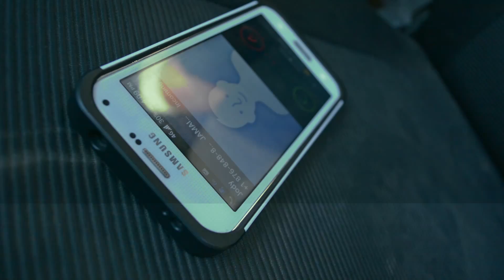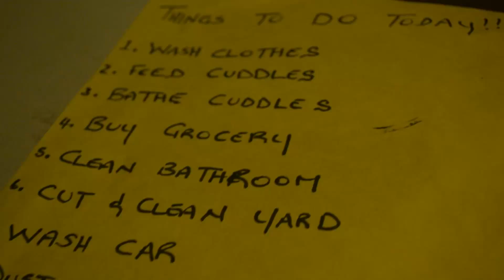Buy Mi Out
New Single Buy Me Out by Arrow.